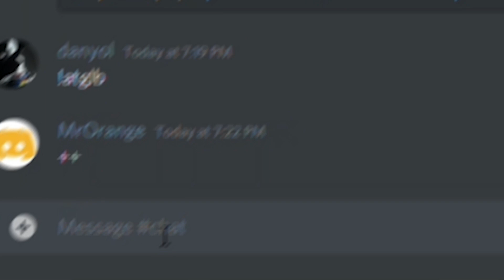So danyol coached me in Krunker Competitive...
danyol coached me in Krunker Competitive, I'm still bad pepehands :(

I hope you enjoy this Krunker coach video! I'll definitely do more videos like this, as well as Krunker gameplay and tournament videos

Big thanks to @danyolkr, go sub!

🎵MUSIC🎵

0:00 - Intro
1:09 - danyol's sandstorm tips
6:18 - danyol's undergrowth tips
9:04 - Epic Finale
11:24 - Outro